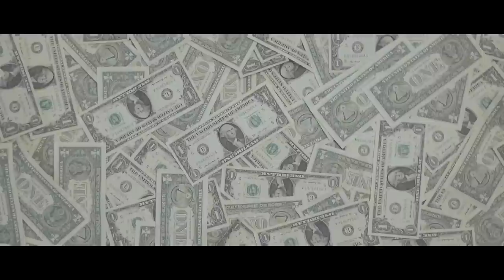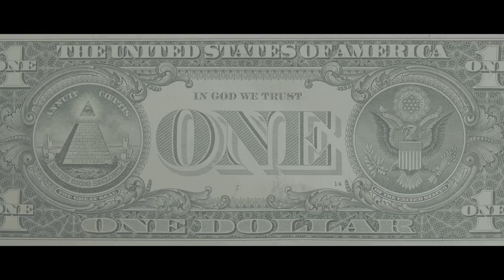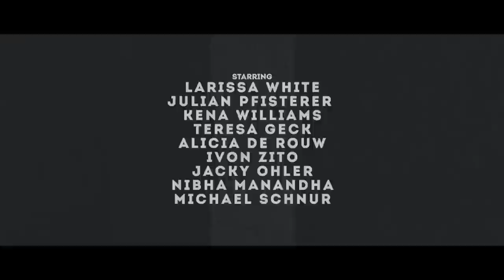Larissa White - Night Is Over (official video)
DOWNLOAD SONG incl. REMIXES FOR A LIMITED TIME

Larissa White in a music video about a young girl who is trapped in a depressing red light district and dreams of real love, friendship and freedom.

Larissa White the newcomer with the incredible rough and sexy voice was born in Ecuador, raised up in Portugal and lives in Berlin. She is a broken girl with power and class who tries to handle the vestiges of her past.

directed by NIELS REINHARD

music written and performed by LARISSA WHITE AKA LARISSA RIESS
music composed and produced by NIELS REINHARD

produced by NIELS REINHARD, LARISSA WHITE
camera JULIAN CACERES ARAVENA, JONATHAN KLOSS
grading by JULIAN SCHMELZLE
edited by NIELS REINHARD
styling by WANIEA MOHEDIEN
make up by WANIEA MOHEDIEN, MAREN LUITZ
assistant unit manager ROBIN REANTASO, ALICIA REINHARD, ROBIN KNEIS, SURYA MARIC

ONKEL OTTO BAR MANNHEIM, POLE & MOVE, WULF KRAMER, ROBIN REANTASO, STEFAN RITTER, STEFFEN BAUMANN
LARISSA RIEß